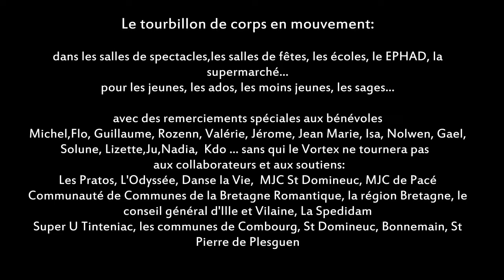Vortex#3 2015 bilan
P'ty résumé du temps fort danse Vortex #3 octobre 2015(avec music) organisé par la Cie Ladaïnha en Bretagne Romantique avec: Juarez Moniz (Br), Claire-Lise Daucher(Fr) & Carlos Ujhama(Br),  Marko Fonseca-Los INnato Costa Rica) &Victoria PMiranda (Es), Sophie Gamba Lauthier, Ayã Carvalho- Cie Ladaïnha, Armando Pekeno & Michelle Brown - Cie Ladaïnha music ERT, François Possémé, Amandine Jeanclaude pour la création chorégraphique 1 Odyssée 2 corps, Cie ladainha